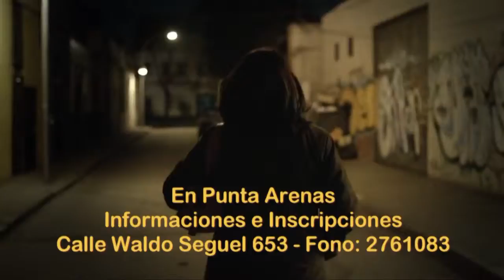el tiempo en Magallanes para el 14 de noviembre